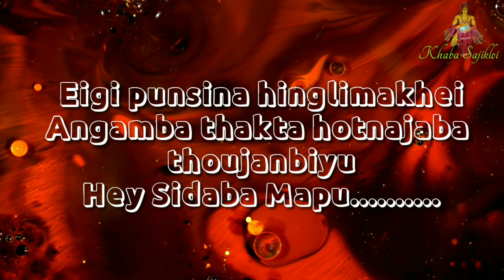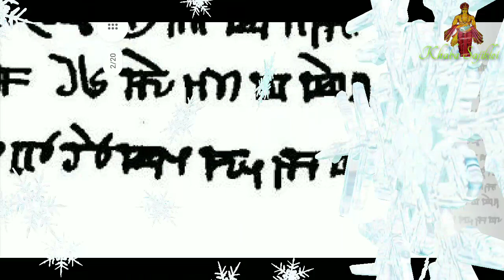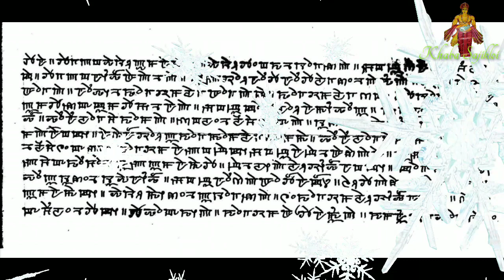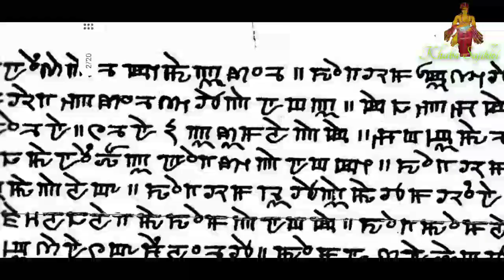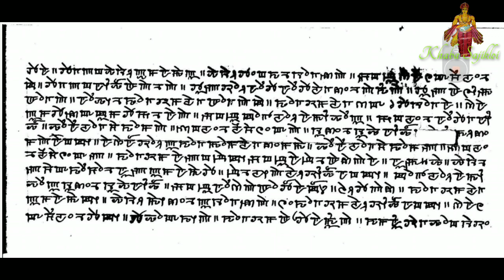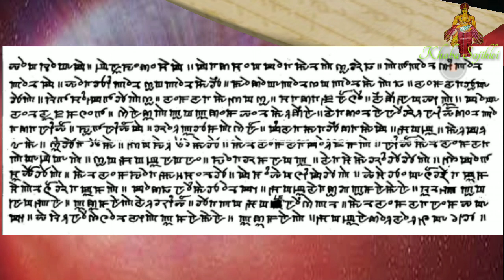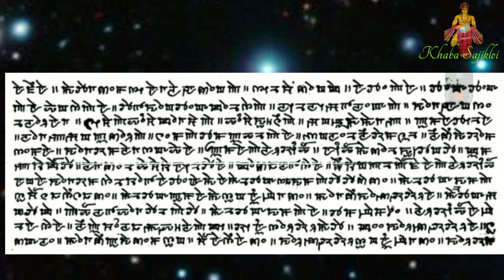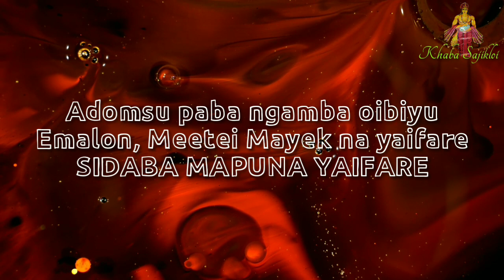NONGSABA LAIHUI PUYA PABA (Puya pabasi kayam lubage or laibage???)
Published on
7th November 2021

Eigee channel asibu nungsiba kangleicha singbu khubak changjou 10 lonnajabaga loinna taramna okchari.

YouTube channel asina kangleicha tunggi meerolsing hourakliba maheiroising asida khanghanba mathou tai khanjaduna MEETEI PUYA gi kannagadaba saruksing khangatcharaga video oina thagatcharibani.